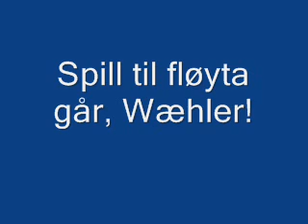Nikolai Paulsen - Spill til fløyta går, Wæhler!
Armen i været, rompa i bakken. Spill til fløyta går, Wæhler!